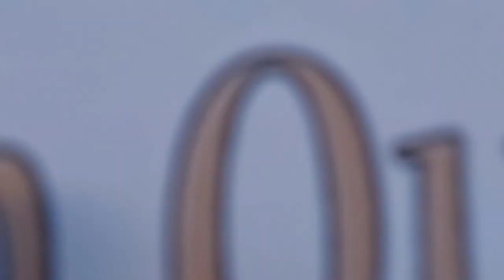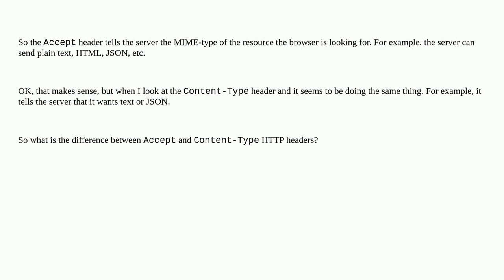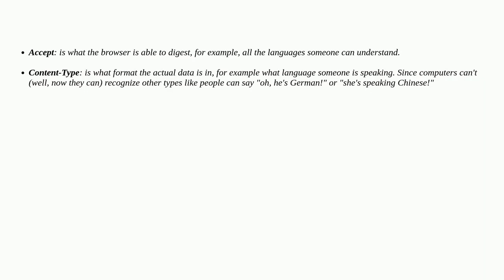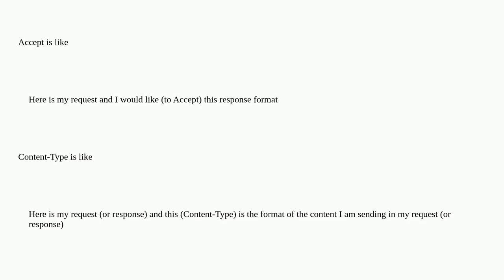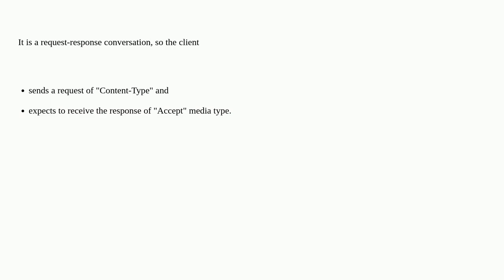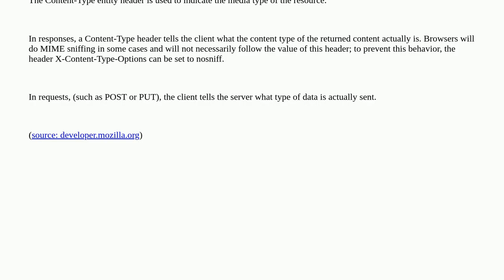Webmasters: Difference between the Accept and Content-Type HTTP headers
Difference between the Accept and Content-Type HTTP headers

A special thanks goes out to the community

  content-type http-headers